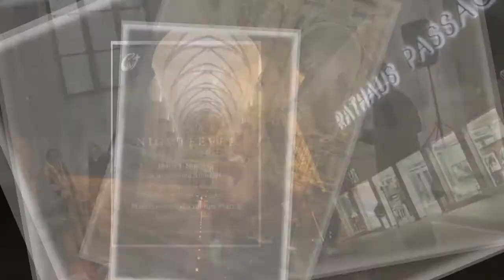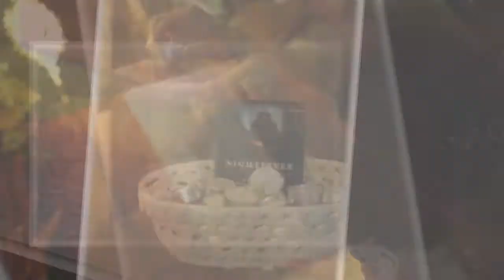Diashow zu Nightfever Paderborn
Diese Diashow zeigt die Eindrücke der Nightfever aus Paderborn und den Nightfever Specials im Erzbistum Paderborn in den letzten Jahren. Lass dich von den Eindrücken begeistern und komm doch mal vorbei!